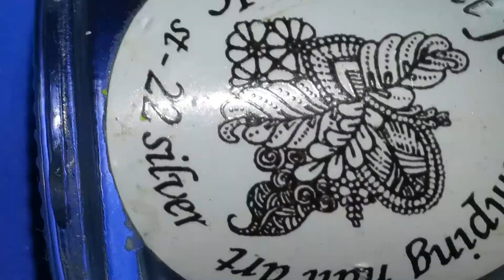Рисунок с плитки born pretty BP-L047( item ID : 36305 )